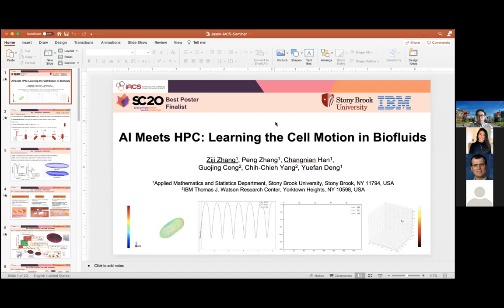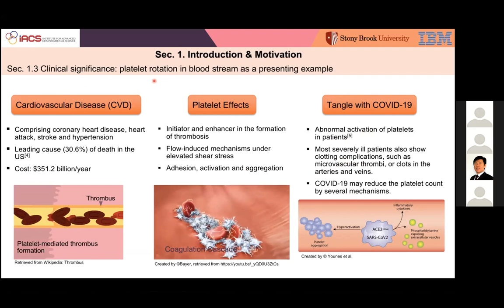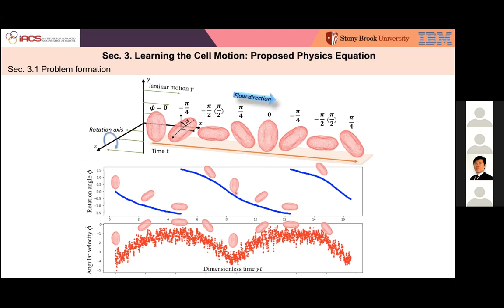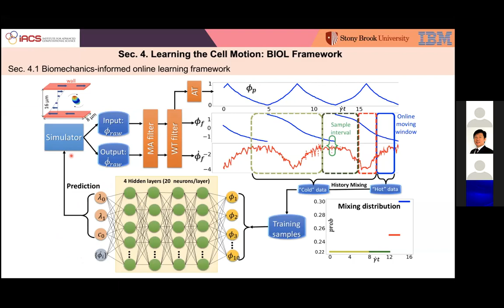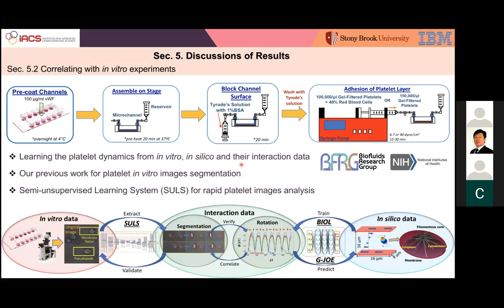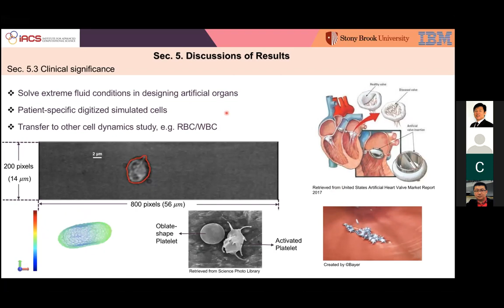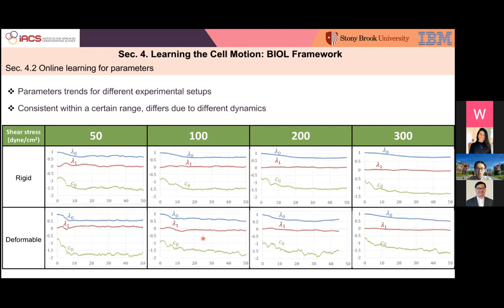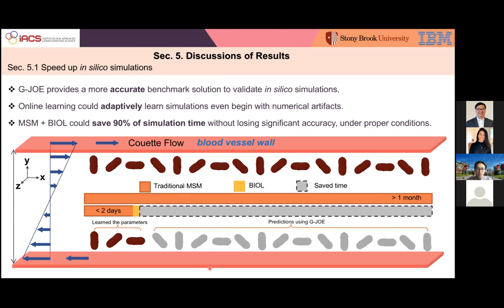IACS Student Seminar Speaker: Ziji Zhang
IACS Student Seminar Speaker:  Ziji Zhang- Oct 21st, 2020

Abstract:
We generalized the century-old Jeffery orbits equation, by a novel biomechanics-informed online learning framework using simulation data at atomic resolutions, to a new equation of motion for flowing cells to account for the fluid conditions and the cell deformable structures. To validate, we examined the motions, dominantly rotations, of a human platelet in viscous blood flow at various shear stresses and platelet deformability. With the fluid and platelet parameters learned from our framework, the new equation captures motions of the platelet accurately. This learned equation will help reduce greatly the complexity of simulating cells in biofluids and, in the case of platelets, of analyzing blood clot formation.